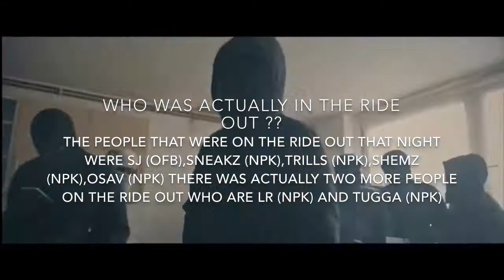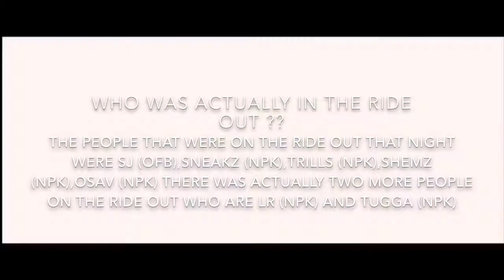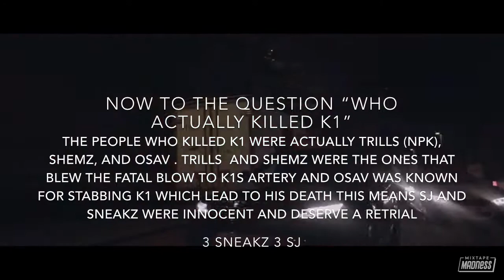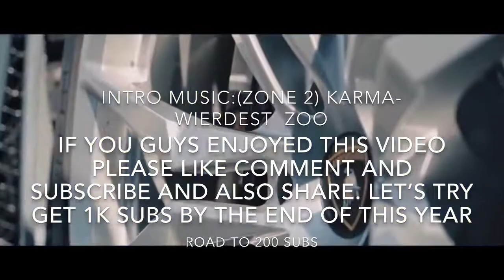UK DRILL: WHO REALLY KILLED K1??